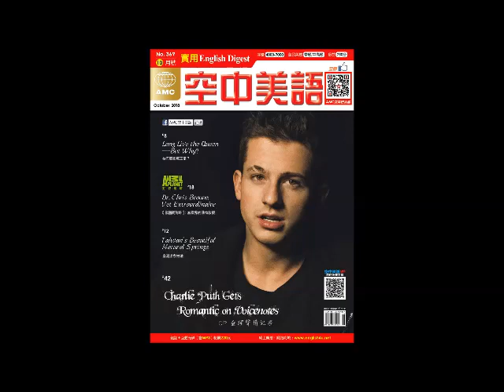2018年10月號Unit2【臺灣溫泉巡禮】課文朗讀